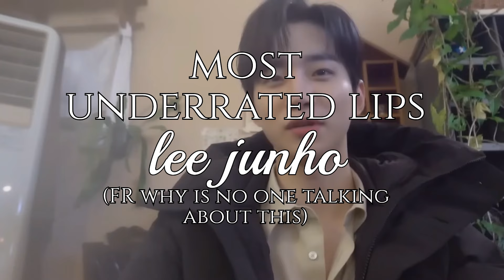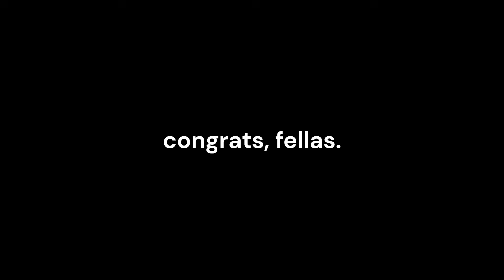giving dumb superlatives to 2pm members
this one came out thirstier than i intended… oh well!

All clips were gathered from youtube (various channels). Tried to leave in most of the watermarks so you could see where the footage came from.
The recorder version of “Pomp and Circumstance” is by Robin Kelly and I ganked it from here on YT as well.
i also owe big thanks to GoCrazyGo2PM and baeks7736, both of whom inspired me to start this channel and make these videos.